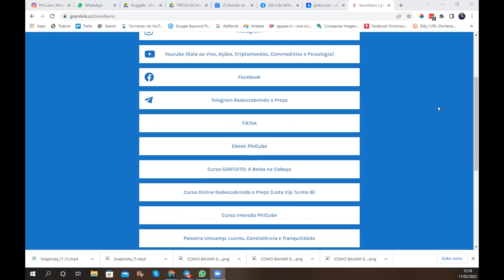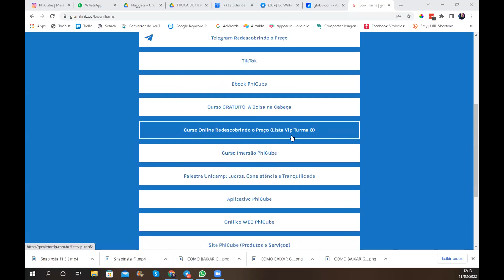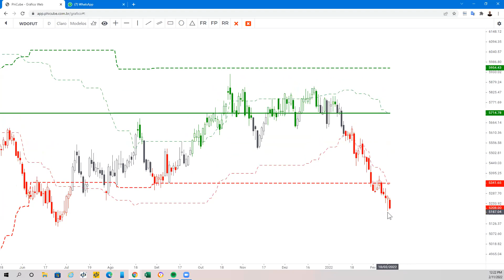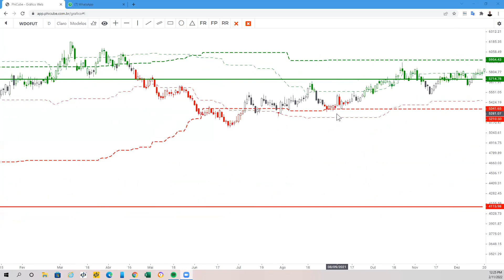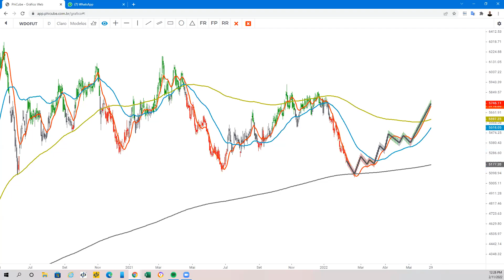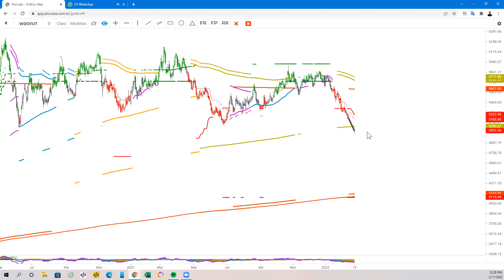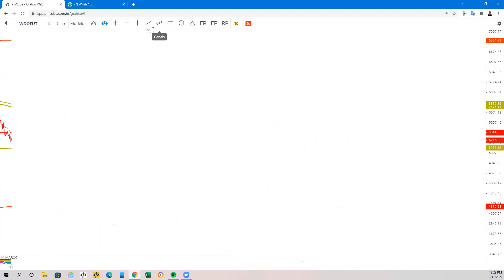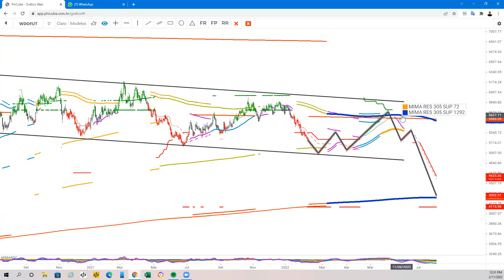Sala Vip Metodologia PhiCube (11/02/22)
salavipphicube bolsadevalores criptomoedas Veja o que aconteceu na edição desta semana (11/02). Deixe o seu feedback, ele é muito importante pra nós!

👉 Quer participar GRATUITAMENTE da Sala Vip? Faça o seu cadastro Os encontros acontecem TODA SEXTA de 12h às 13h (de Brasília).

👉 Cadastre-se GRATUITAMENTE na lista de interessados do projeto Redescobrindo o Preço (turma 8)

👉 Desafio PhiCube Day Trade - Lucros Consistentes (cadastre-se GRATUITAMENTE) - 21 A 25 de fevereiro (09h às 12h)